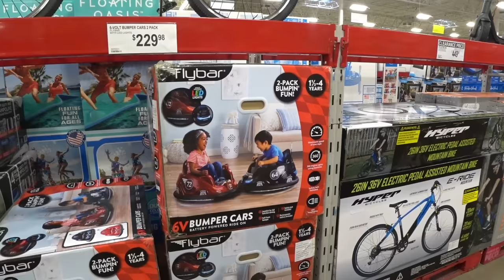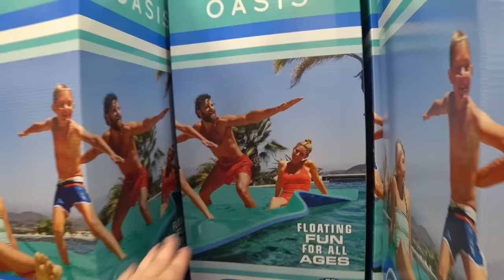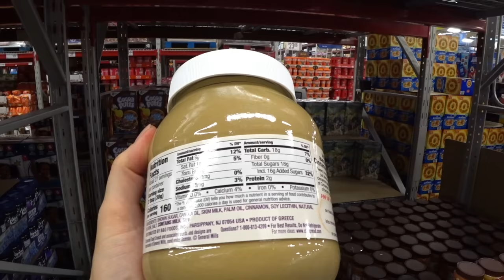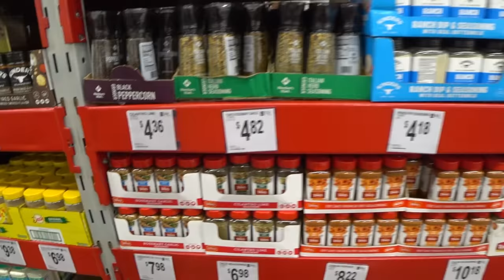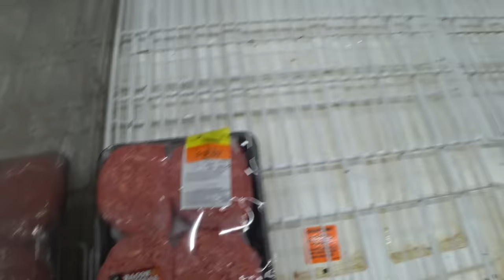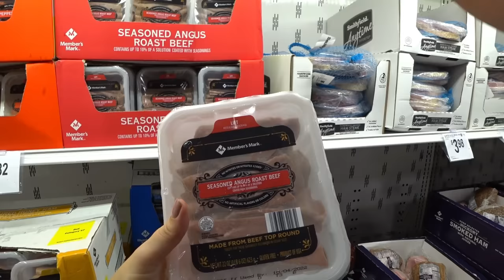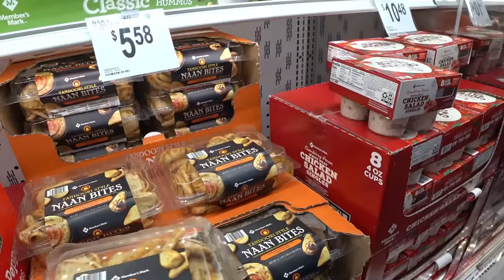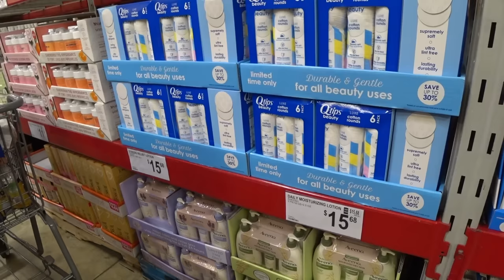Покупки в Sam's Club, цены еще выросли! Обиделись на Costco / Большая закупка продуктов в США влог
США влог. Покупки в магазине Sam's Club на $324, шоппинг в магазине по типу Костко Costco. Покупаем продукты в Америке с ценами. Рост цен на продукты в США, обиделись на Costco. Большая закупка еды в американском магазине. Многодетная семья в Америке, наша жизнь после переезда в Южную Каролину США.